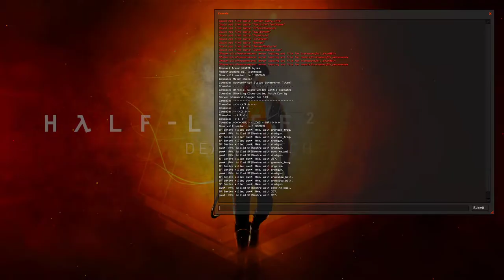HL2DM: EEV Div 1 | Sentre vs Reverse | Sentre PoV | Map 3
Event: 1vs1 East European League (EEL). Division 1.
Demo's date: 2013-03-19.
Players: Sentre, RVe aka Reverse.
Map: dm_octagon.